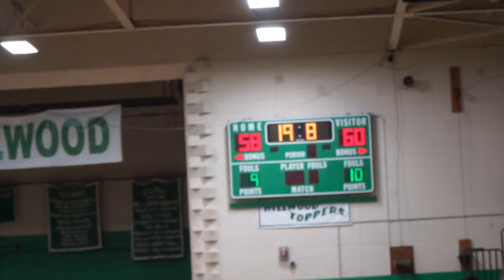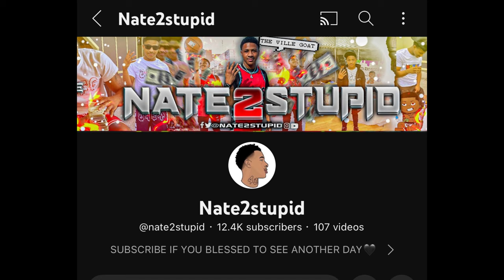HillWood Vs Overton😈 🔥 EP. 7 | Watch Til End...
GOAT TV Here with another episode Hillwood Vs Overton🔥🔥 Highschool Basketball | Episode 7✔️

New Sweatsuits Just Dropped⚡️

VLOG CHANNEL🔥- NATE2STUPID VLOGZ
FAMILY CHANNEL💖- 2STUPID FAMILY
GAMING Channel👾- Nate2stupid Gaming